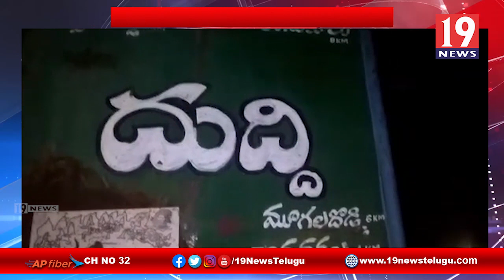ఎలక్షన్ కోడ్ అమలులో ఉన్నందువల్ల గ్రామాలలో పర్యటించిన మంత్రాలయం SI-కర్నూలు జిల్లా